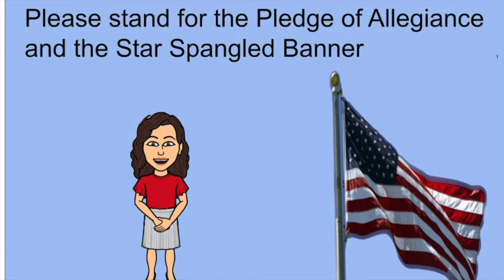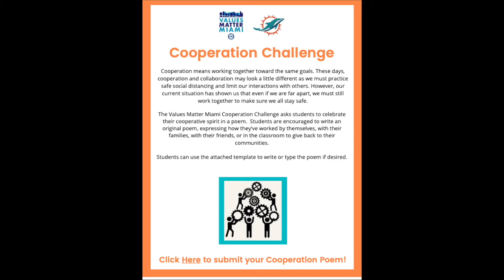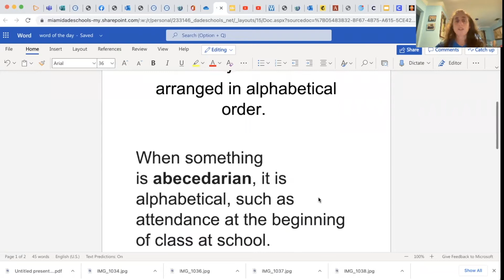March 24th revised